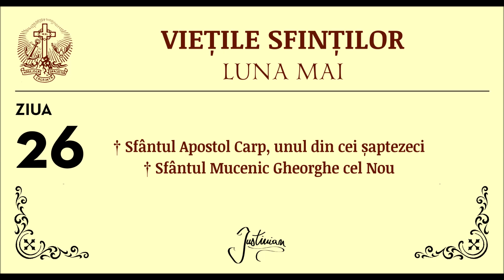VIETILE SFINTILOR - MAI, ZIUA 26